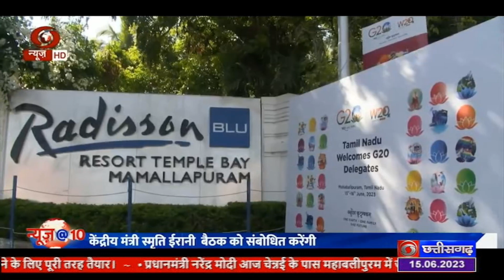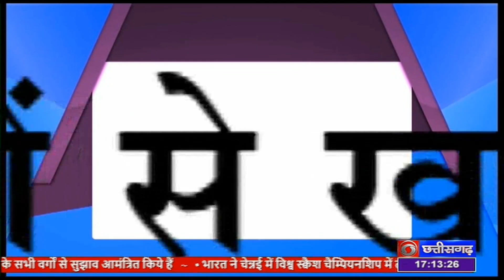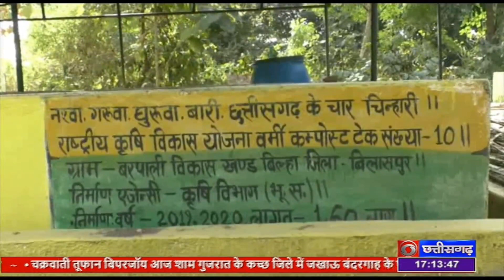DD NEWS CHHATTISGARH 5 PM BULLETIN